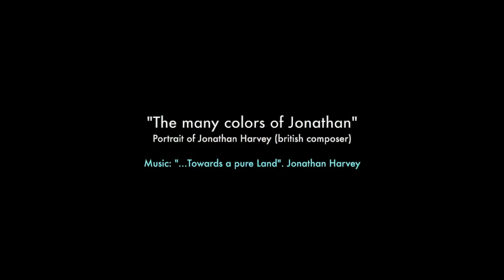Carlos Saura. "The many colors of Jonathan". Acrylic on canvas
Creation process of the work "The many colors of Jonathan". Portrait of the British composer Jonathan Harvey. Acrylic on canvas. 2019